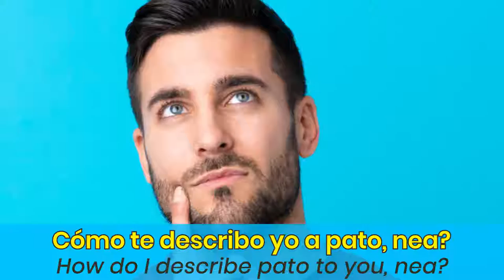Spanish Expressions used in Medellín, Colombia (You Will Love Them!) 💃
If you're planning to go to Colombia, you will need to learn the Spanish Expressions used in Medellín! But fear not, you will fall in love with them!

Watch María explain in a very fun way how Colombians speak with Spanish accents and expressions in Medellín! You will learn Spanish and understand a bit more about different Colombian phrases.